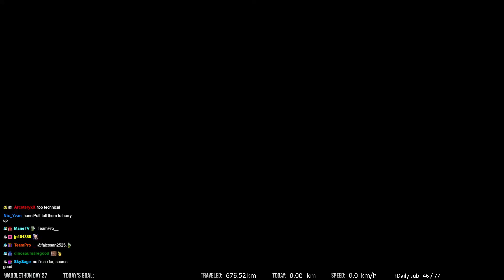JNT in Hungary~!!! 3